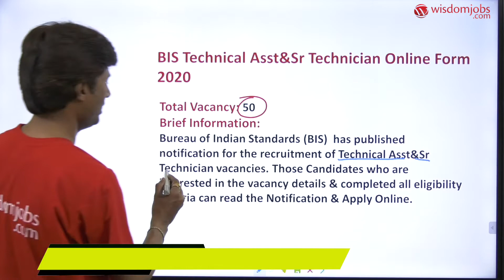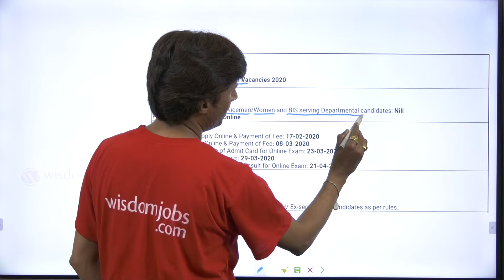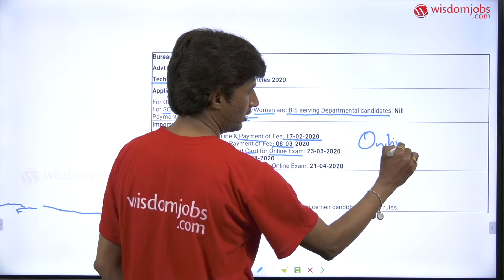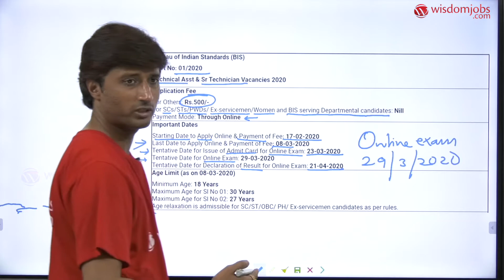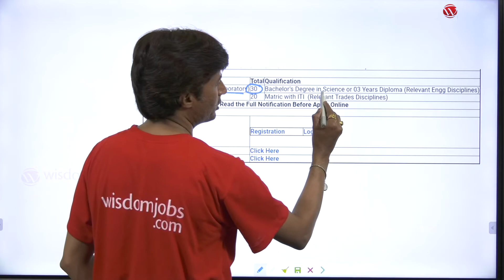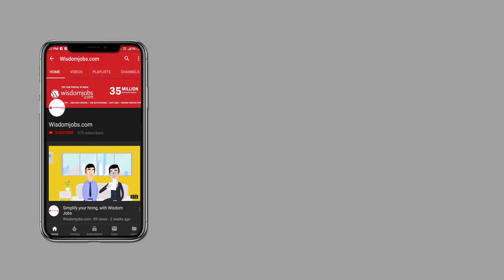BIS Delhi 2020 Notification | 50 Technical Asst & Sr Technician Vacancies - Hindi @Wisdom Jobs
BIS recruitment on February 25, 2020 video is on BIS भर्ती 2020 के सभी वर्तमान नौकरी के उद्घाटन, ऑनलाइन आवेदन करने के लिए सीधे आधिकारिक लिंक के साथ यहां अपडेट किए गए हैं। BIS भर्ती 2020 के नवीनतम रिक्ति विवरण, पंजीकरण प्रक्रिया, चयन प्रक्रिया, परीक्षा शुल्क, साक्षात्कार तिथियां और अधिक जानकारी यहाँ प्राप्त करें। Apply for the latest BIS Jobs 2020-21 for the post of तकनीकी सहायक वरिष्ठ तकनीशियन online before the last date. Get complete details of 50 vacancies in BIS for posts such as तकनीकी सहायक वरिष्ठ तकनीशियन etc.